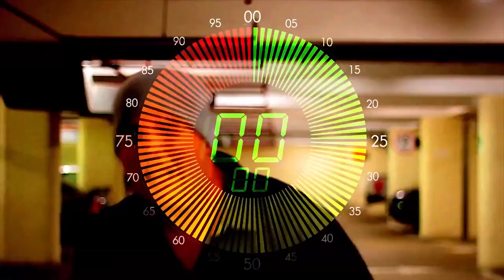PARODIA DE BORRO CASSETTE ¡¿DÓNDE CUADRÉ ! FRANDA 2015 HD from YouTube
Este Es Mi Primer Video Pero No Es Mio Es De Franda Espero Q Les Guste